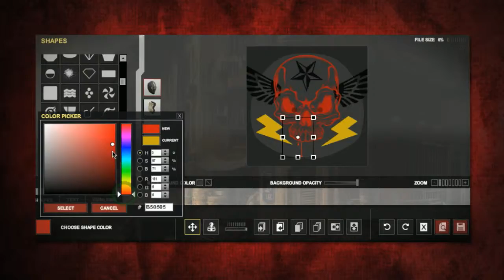Army of Two: The 40th Day Mask Creator Trailer